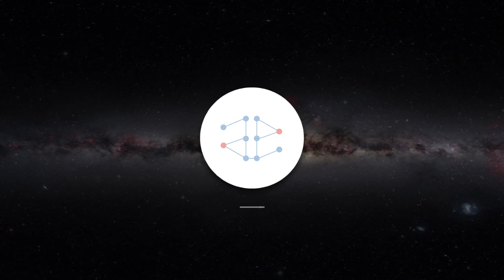Intern turns the tables around at the Startup | Parth Tulapurkar | AstronEra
Parth Tulapur joined AstronEra as the intern to pursue his passion for Astronomy. Eventually, he has become such an integral part of the startup and has taken a lead in creating the technical content for the online courses hosted
To learn more about Astronomy and Astron Era do visit: